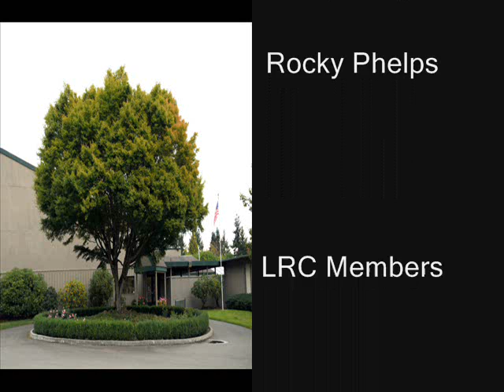Lakewood Racquet Club 2011 video. Honoring Greg and Cindy Smith 30+ years of tennis instruction.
08:41 minute video created from photographs by Barbara Wyatt and Lakewood Racquet Club members (LRC) to honor Greg and Cindy Smith retirement from LRC. Created 2011.  Greg and Cindy Smith video to honor their 30+ years of tennis instruction, management and creation of a fun, dynamic racquet club.